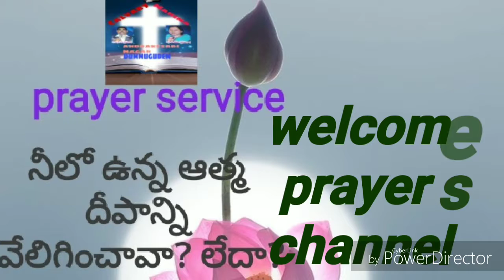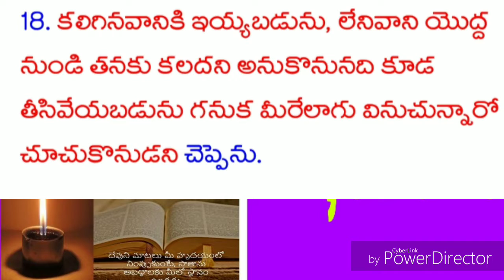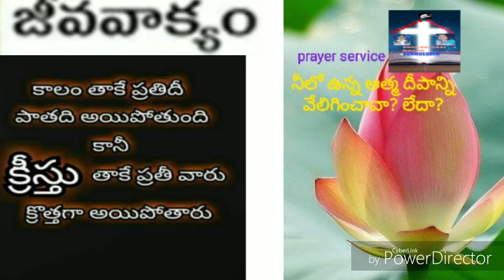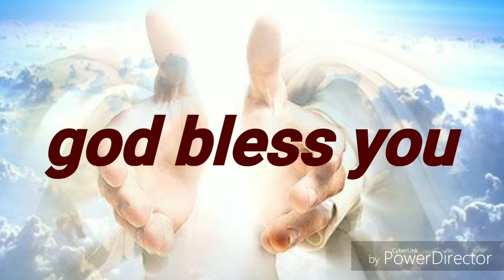నీలో ఉన్న ఆత్మ దీపాన్ని పంచుతున్నావా? లేదా?...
ఆత్మ దీపం గురించి...